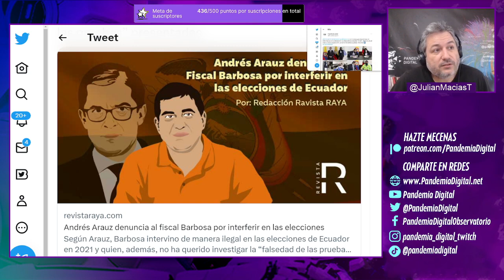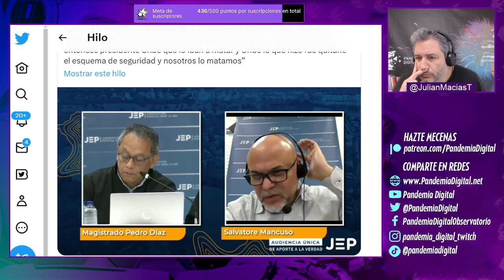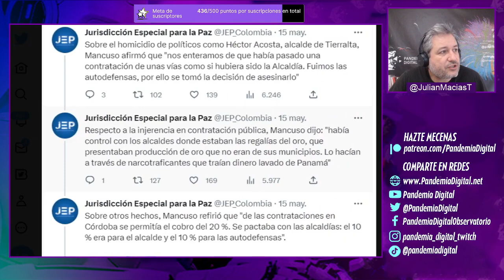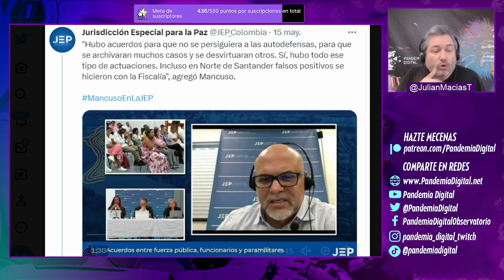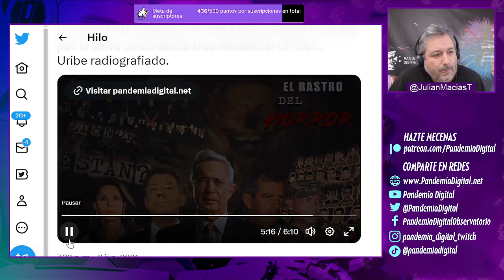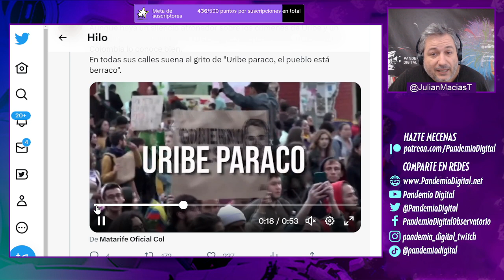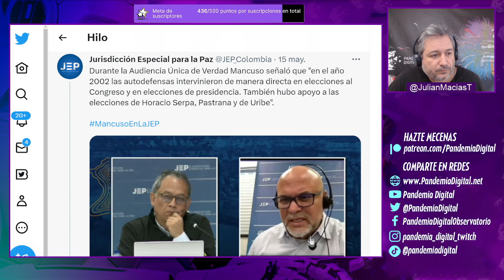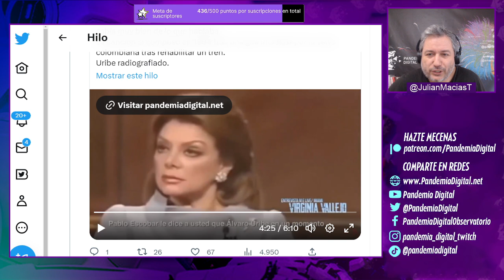Comandante de las autodefensas vincula a Uribe con asesinatos y corrupción durante décadas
En este video analizamos en profundidad el uribismo en Colombia y los eventos silenciados que merecen nuestra atención. Abordamos la masacre de la Unión Patriótica, un partido político víctima de la violencia, así como los miles de asesinatos perpetrados por militares bajo la influencia del uribismo respaldado por Aznar, ex presidente de España.
Se están llevando a cabo audiencias en las cuales un comandante actualmente encarcelado está revelando vínculos entre las muertes y la corrupción con el expresidente Uribe. En este video, profundizamos en los testimonios y evidencias presentadas durante estas audiencias, arrojando luz sobre una conexión que ha pasado desapercibida en los medios. Descubre los detalles impactantes de esta revelación y su implicación en la historia política del país.

Únete a nuestra comunidad de YouTube 👇🏾